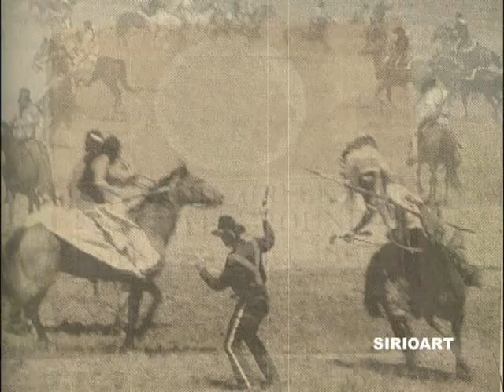SIRIOART: Tributo a F. De Andrè - Cover Fiume Sand Creek -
Tributo a Fabrizio De Andrè. Cover Fiume Sand Creek. Massacre of Cheyenne and Arapaho at November 29 e 30 th 1864" Voice e Montaggio: Raffaele Prunella